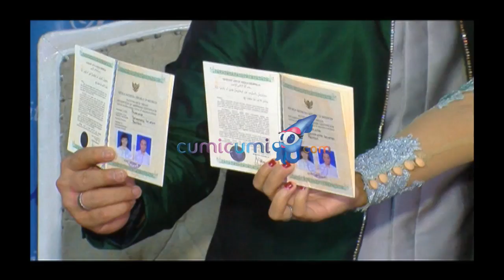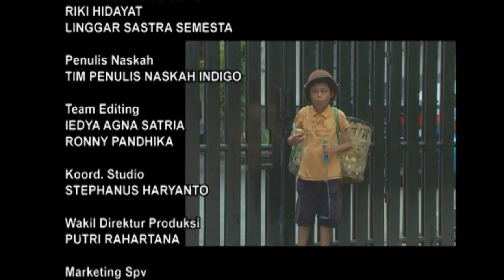Pernikahan Kedua Iwa K - WasWas 01 Juni 2015